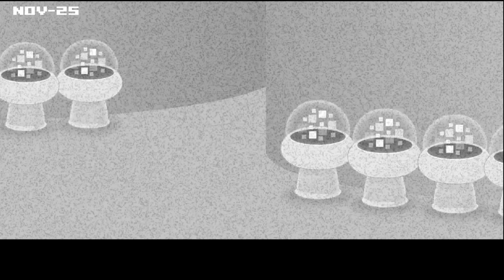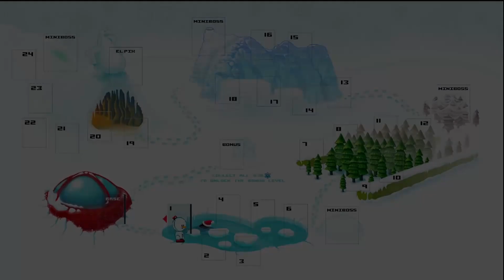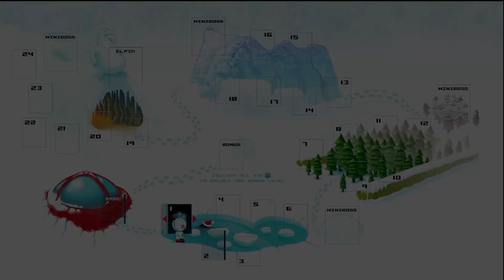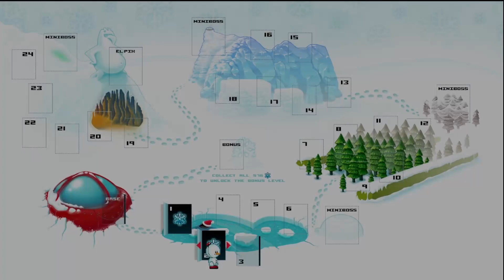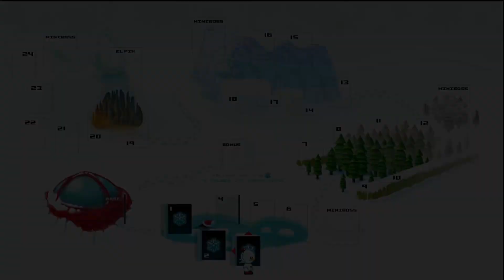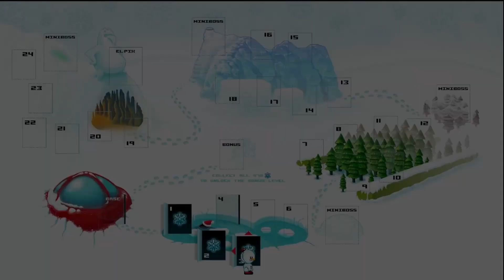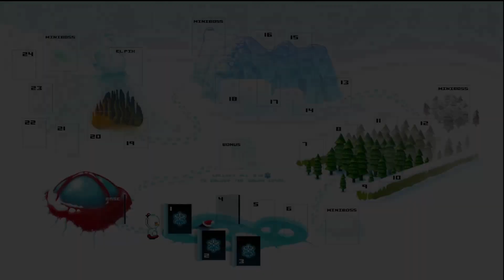Mission in Snowdriftland #1... What's this then?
A first look at Mission in Snowdriftland, this is a platformer, I am terrible at platformers, so if you like seeing someone fail over and over at platformers, the this is the series for you  ^_^